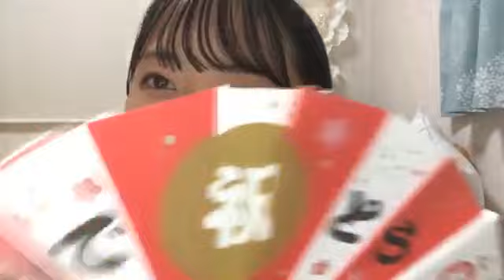今村 美月（STU48） 2020年08月17日23時01分40秒 SHOWROOM配信